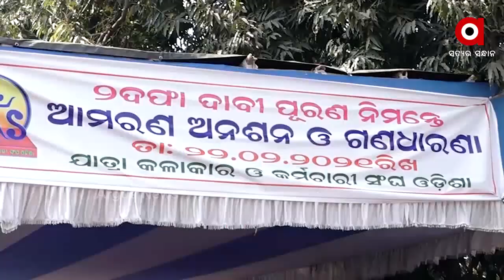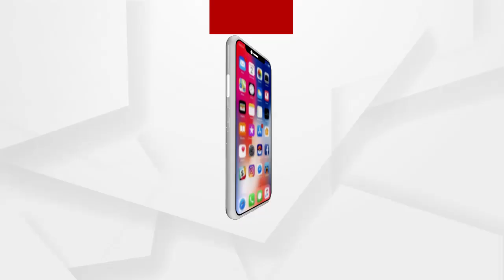MATA:ୟାକୁ ଦେଲ, ତାକୁ ଦେଲ ଆମ ବେଳକୁ